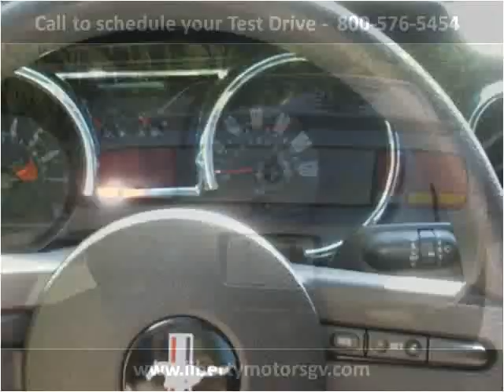2007 Ford Mustang Used Cars Grass Valley CA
This 2007 Ford Mustang is available from Liberty Motors.